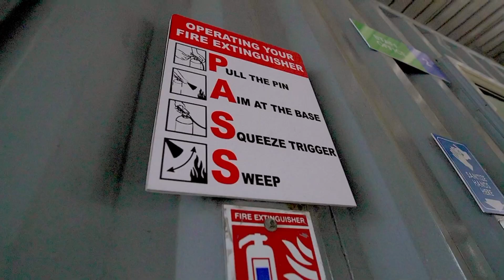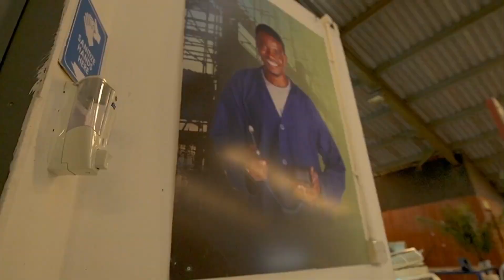Desmond Disi's Inspiring Story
From a journey of adversity to a story of resilience and success – This is the story of Desmond Disi, our remarkable Masonry graduate. 🌟🧱

Desmond's determination led him back to Nigeria after facing challenges on his way to finding greener pastures.🌍

🔧 Enrolling at Etiwa Tech, Desmond found hope and a new path through our vocational training. Now, he proudly stands as a certified Mason, a symbol of his resilience and hard work. 🛠️💪🏼His journey reminds us that it's never too late to rewrite our story.

At Etiwa Tech, we empower dreams, one skill at a time. We salute Desmond for his unwavering spirit and wish him well in his future endeavors! 🎓👏

Join us in celebrating Desmond's inspiring journey and the possibilities that vocational training can unlock. 💪🌍